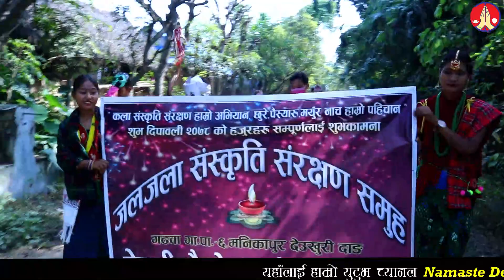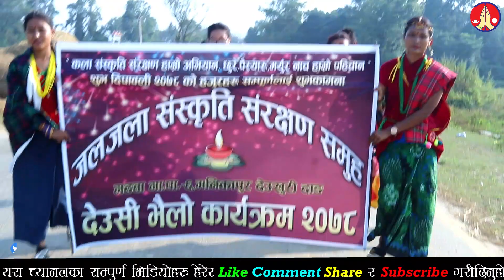भैलो कार्यक्रम || Mayur Dance Dang | जलजला सस्कृति संरक्षण माञ्च | Day1 | Namaste Deukhuri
भैलो कार्यक्रम || Mayur Dance Dang | जलजला सस्कृति संरक्षण माञ्च | Day1 | Namaste Deukhuri | गढवा गाउँपालिका वडा नं.६ मनिकापुरको देउसी भैलो कार्यक्रम ||
नमस्कार म आशिष कल्पवृक्ष हजुरलाई हाम्रो Youtube Channel Namaste Deukhuri मा हार्दिक स्वागत छ ।

ashish kalpabriksha